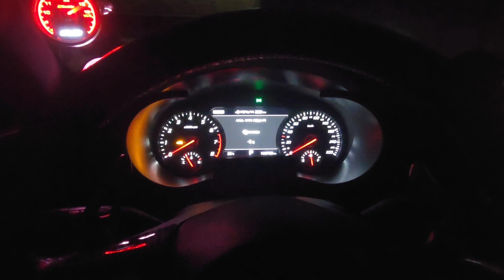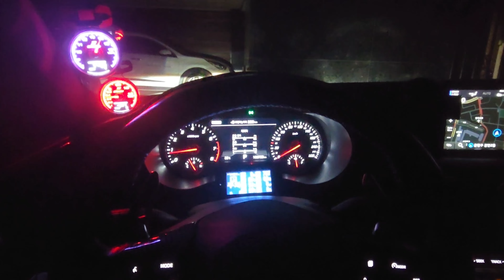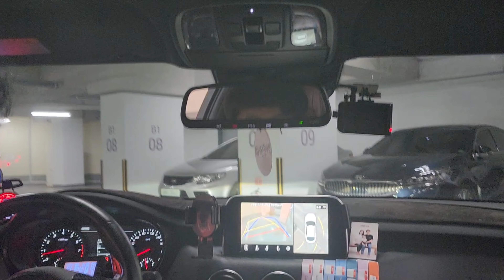오랜만에 밤바리 가기!! / 풀부스트 / 팅어와 벨엔 만남!!